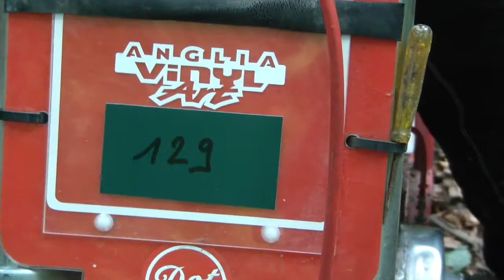George Greenland year 2014 à Bellefosse Vidéos By Philippe Stocker